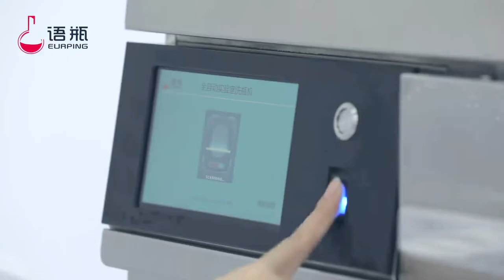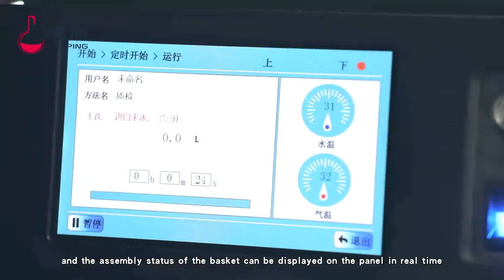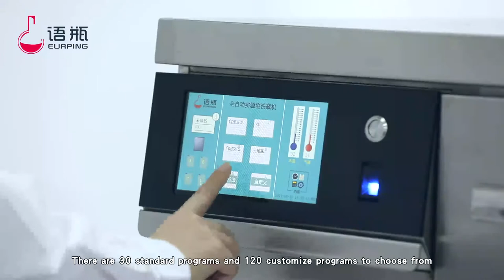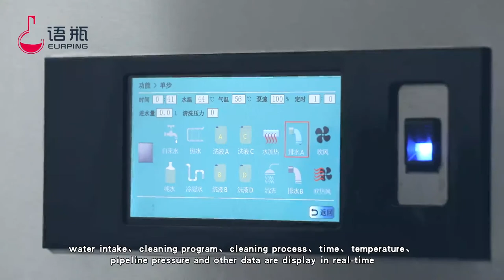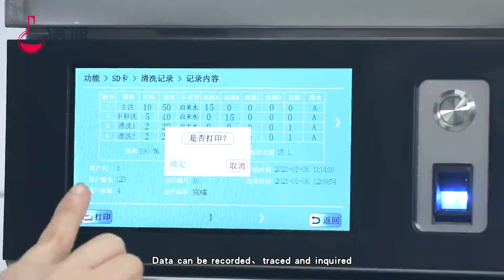Eurping, laboratory glassware washer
Laboratory  glassware  washer
glassware washer
Lab glassware washer
Washer-disinfector
Laboratory glassware washer disinfector
Laboratory Washing Machine
Laboratory Glassware Washers and Dryer
Laboratory washer
Automatic Glassware Washer
FlaskScrubber Glassware Washer
laboratory glassware washing machine